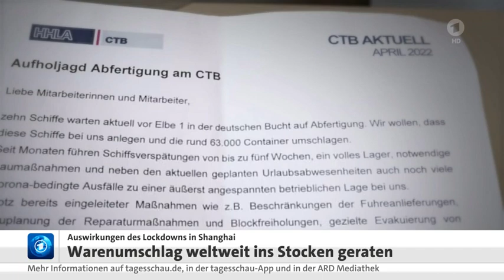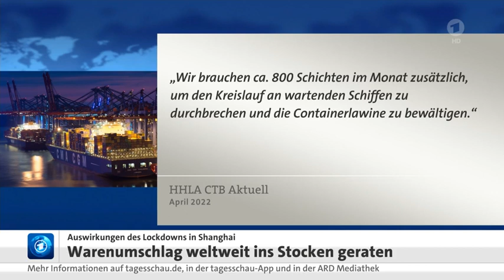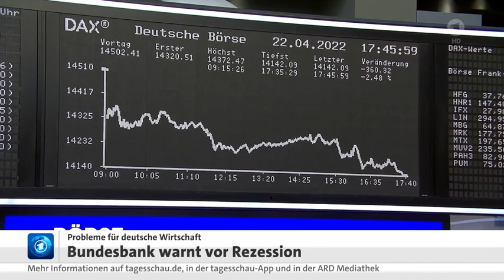Stau von Containerschiffen auch im Hamburger Hafen.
Ständig erleben wir neue Korrekturen und Politik sitzt auf dem hohen Ross.
Hohe Inflation, eine schrumpfende Wirtschaft und der Westen sanktioniert Russland inklusive Energie-Boykott.

Containerschiffe stauen sich im Hamburger Hafen, Bundesbank warnt vor Rezession, den 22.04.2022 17:59